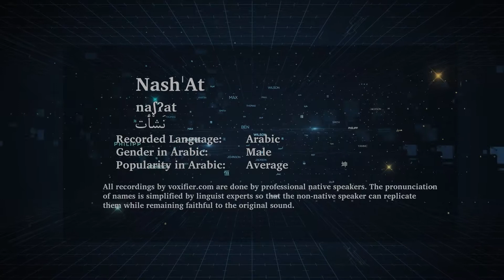How to Pronunce Nash'At (نشأت) in Arabic - Voxifier.com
This is the Arabic pronunciation, gender, and phonetics recording of the name Nash'At (نشأت). The same name may exist in other languages with different pronunciations.